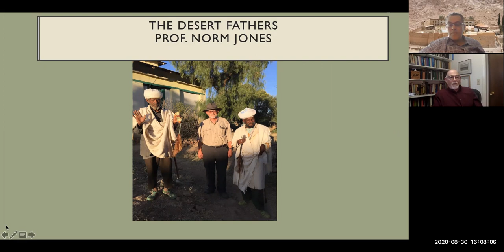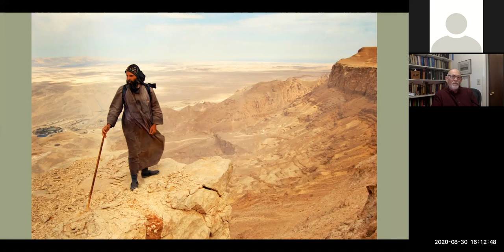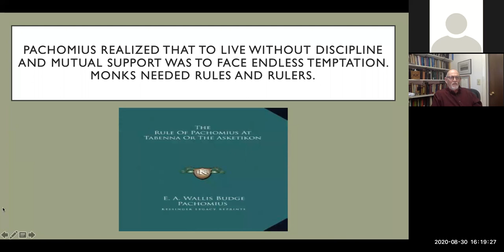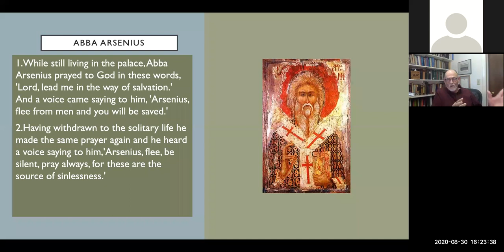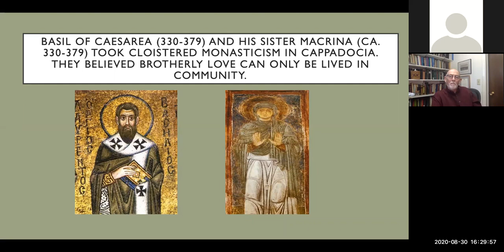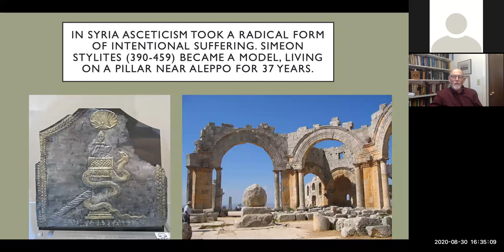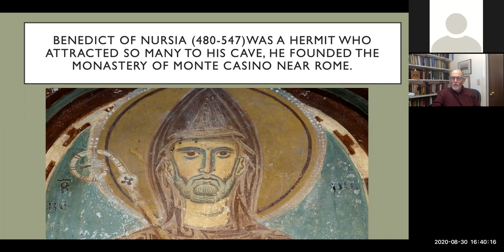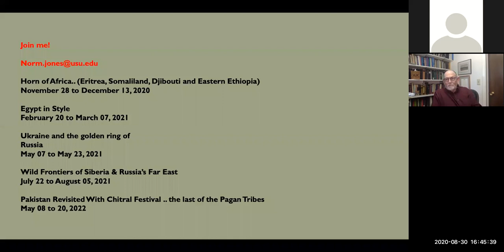Norman Jones Desert Fathers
Dr. Norm Jones (Utah State University) talking about Desert Fathers and the History of Christianity.